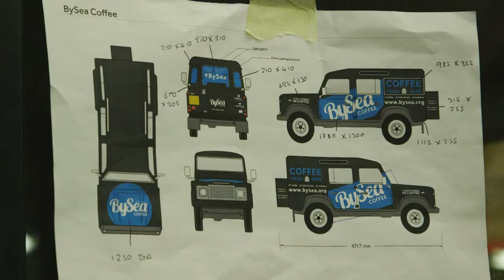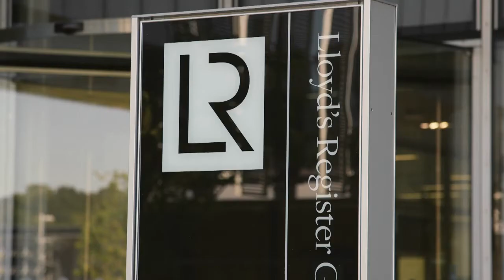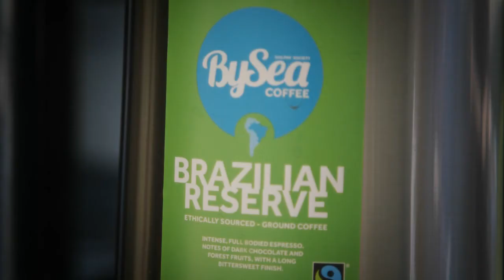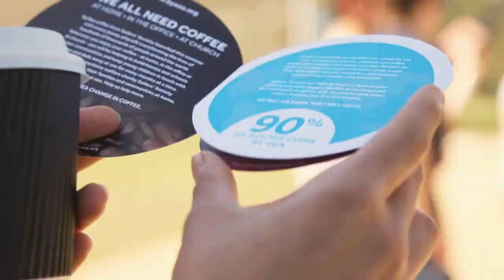BySea, the story of a sea change in coffee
Sailors' Society has launched its own brand of coffee, BySea. The first two blends are ethically sourced and socially responsible and come from India and Brazil, countries the charity has an active presence in.